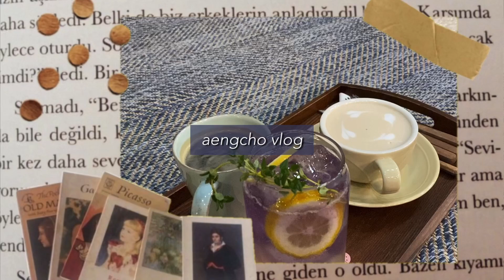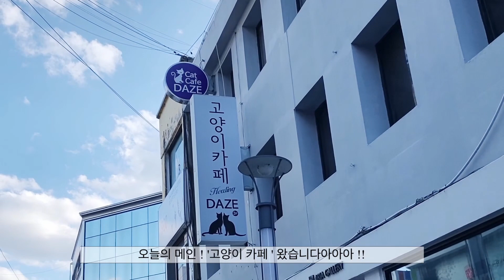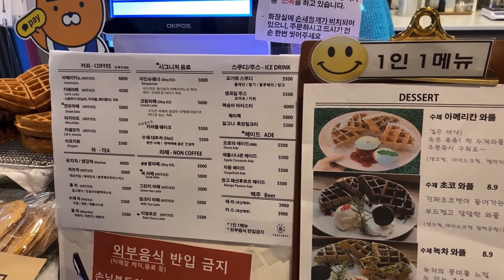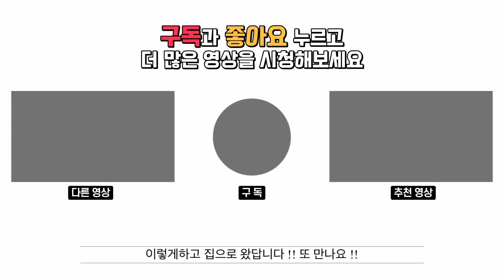나만 없어 고양이... 대전 고양이카페, 대전 카페투어 , 대전여행 추천!!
오랜만에 만났던 친구들과 짧은 만남 !!
고양이 카페만 가면 아쉬우니까,,

성심당 구경하고,
대전 핫 플레이스 대전토마토 에서 귀걸이도 사고,
꼭 가고 싶었던 대전고양이카페 데이즈 daze 01:38

재밌쟈냐 !

다음에 또 만나 !!!